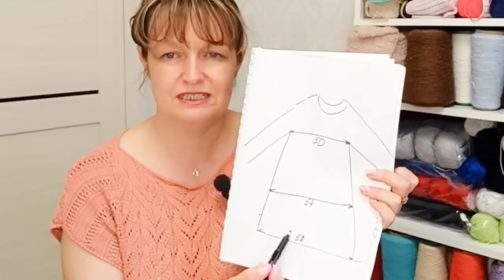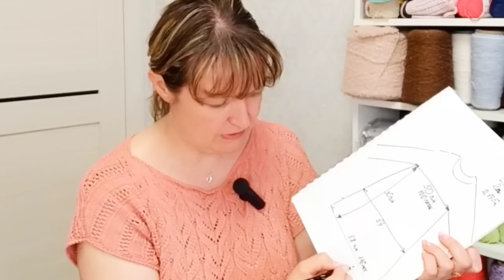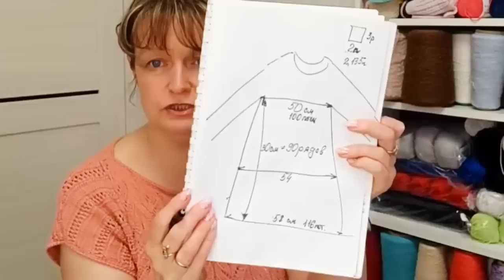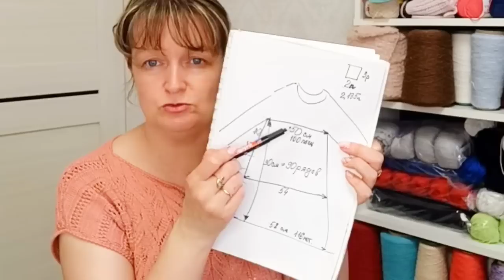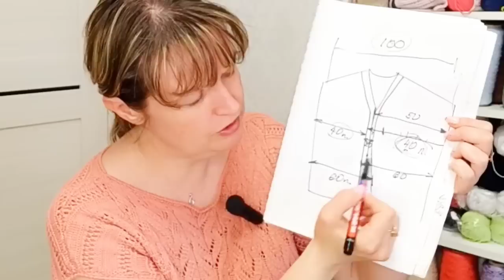ВЯЗАЛЬНЫЙ ПЕРЕРЫВЧИК. Часть 2.